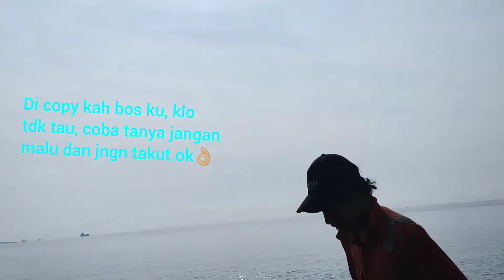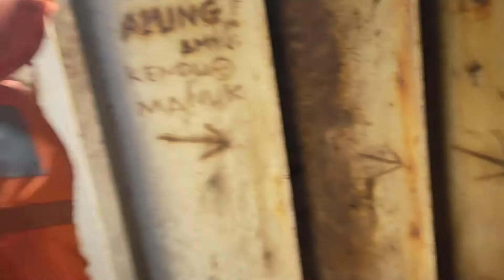jalan² di tongkang part 2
lagi boring jalan² naik ke atas gunung batubara.